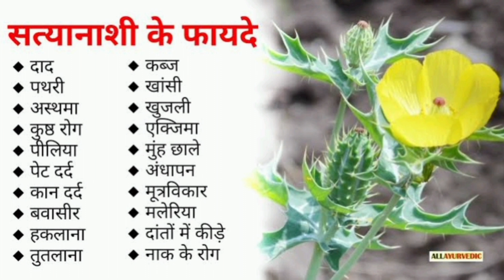दिव्य जडी बूटी सत्यानाशी के चमत्कारी फायदे । Benefits of Argemone.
Hello friends Today we are going to discuss about Benefits of Argemone meditional plant